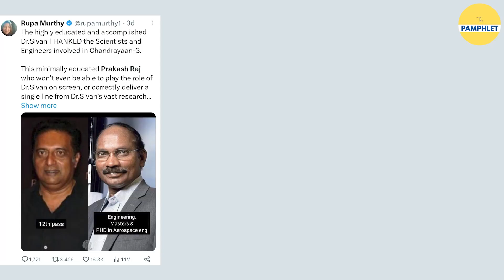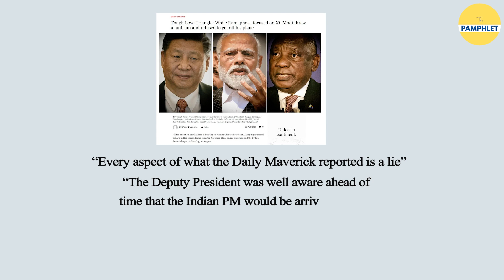Pamphlet Pardafash Ep20: FAKE NEWS का बादशाह कौन | Rahul Gandhi | Prakash Raj | Shekhar Gupta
Weekly Show Pamphlet Pardafash के 20वें एपिसोड में कौन बना Fake News का बादशाह? जानिए इस वीडियो में